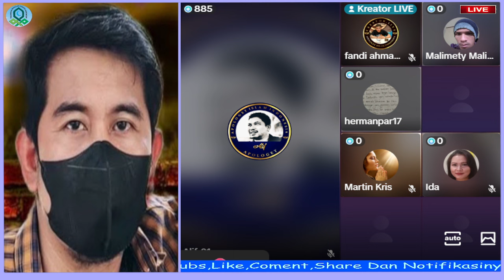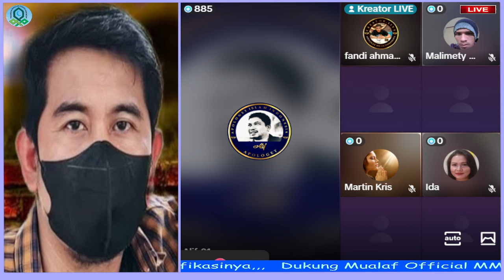PASTOR MASTER TEOLOGI S3 DI BUAT OLENG PEMUDA MUSLIM ||DEBAT ISLAM VS KRISTEN